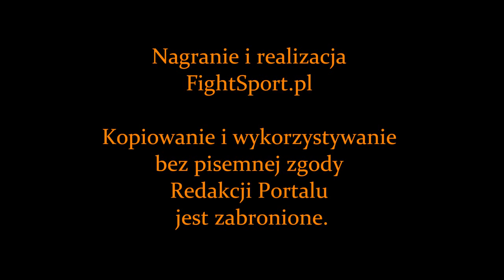Kamil Waluś - wywiad po walce na gali KSW 20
Kamil Waluś - wywiad po zwycięskiej walce z Jackiem Wiśniewskim na gali KSW 20.